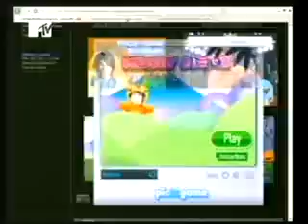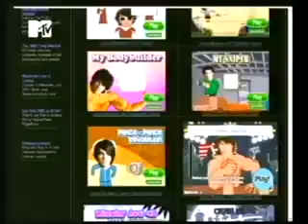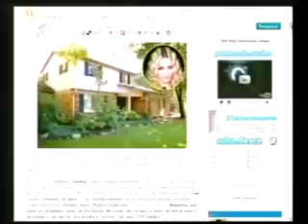demi lovato scrap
demi lovato no scrap mtv